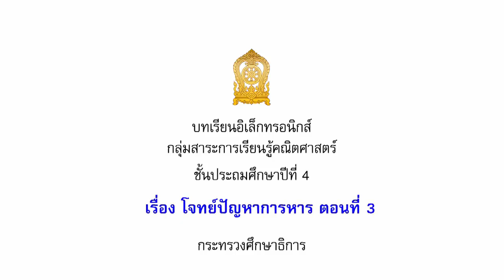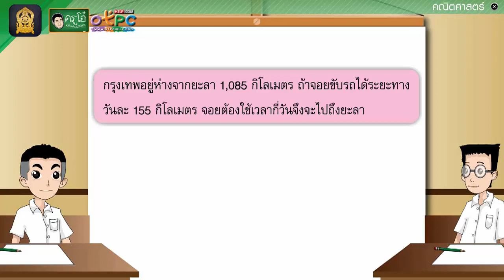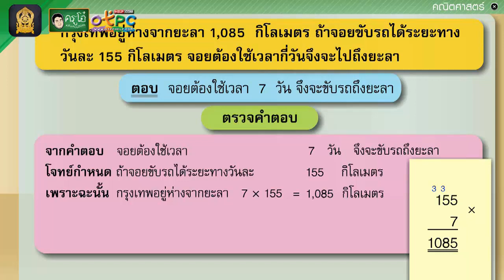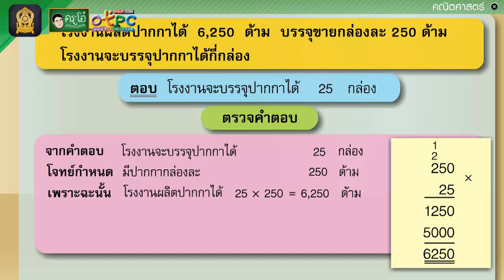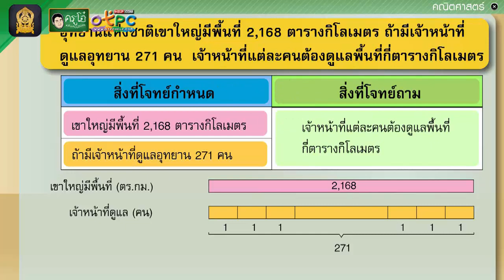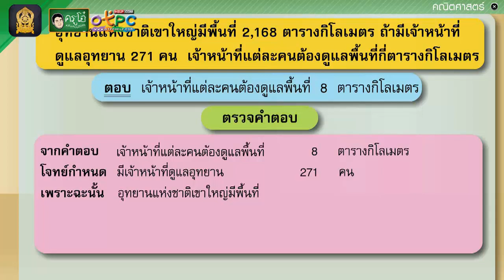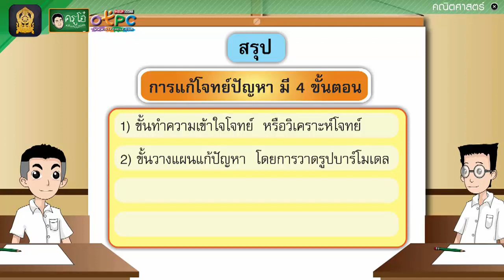โจทย์ปัญหาการหาร ตอนที่ 3 - สื่อการเรียนการสอน คณิต ป.4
เรื่อง โจทย์ปัญหาการหาร  ตอนที่ 3